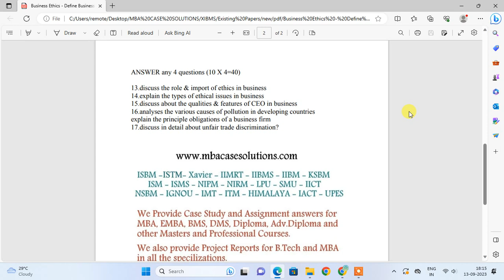Business Ethics Define Business Ethics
BUSINESS STRATEGY

NOTE:
I. Answer ANY FIVE questions.
II. All questions carry 20 marks each.
III. Total numbers of questions are EIGHT.

Q.1. Write short notes on ANY TWO of the following
a. Globalization
b. Task and processes in formulating business strategy
c. TQM Philosophy
d. Characteristics of well formulated corporate objectives

Q.2. Describe Vision and Mission statements with suitable illustrations. What is the difference between vision and mission? How does business definition help in articulating the Mission statement?

Q.3. Describe Porter’s five forces model to analyse competition with reference to light commercial vehicle industry.

Q.4. Describe the GE multifactor portfolio matrix and state how the GE matrix is superior tool Vis a Vis the BCG matrix.

Q.5. a) Describe Ansoff’s matrix
b) What is the difference between market penetration and market development? Illustrate with suitable examples.

Q.6. What is “Best cost provider” strategy? What are the risks in pursuing this strategy?

Q.7. What strategic options a firm could follow when the firm is operating in a maturing industry?

Q.8. Describe the role of strategy supportive reward system with suitable illustrations.